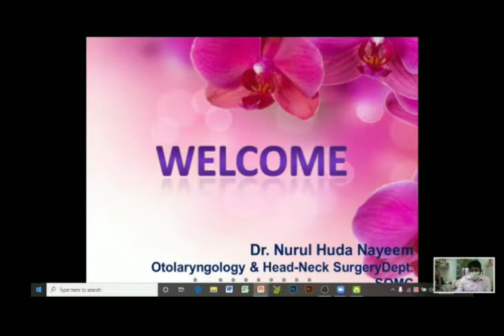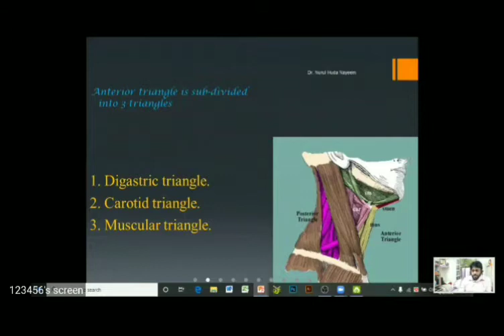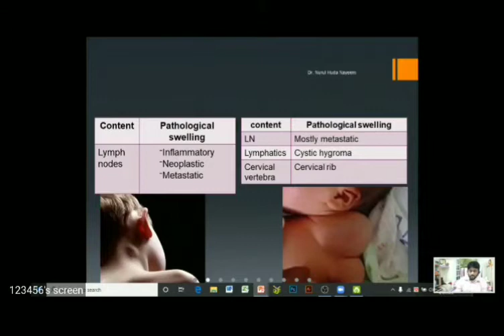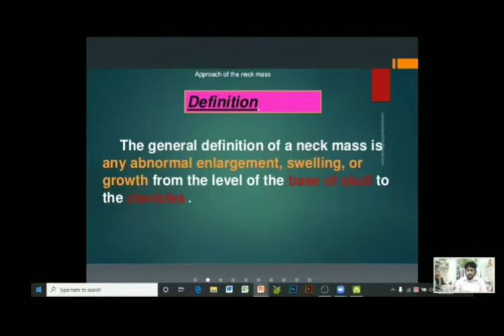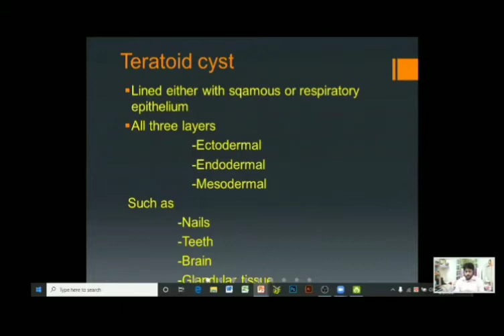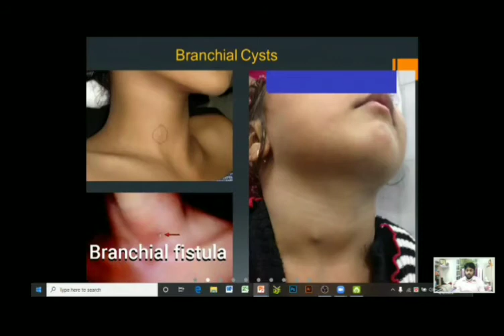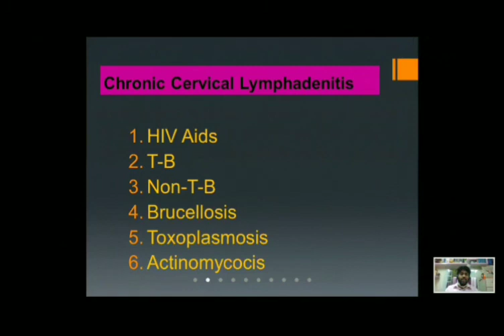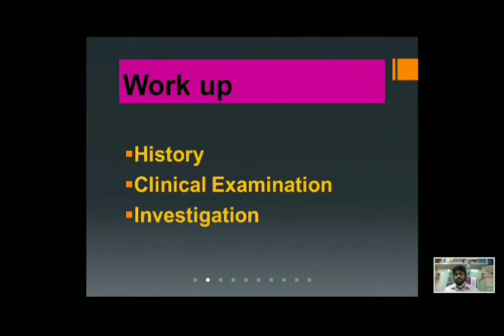ENT || Benign Neck Masses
Lecture was taken by Dr. Nurul Huda Nayeem.